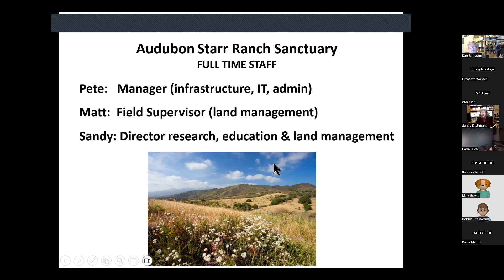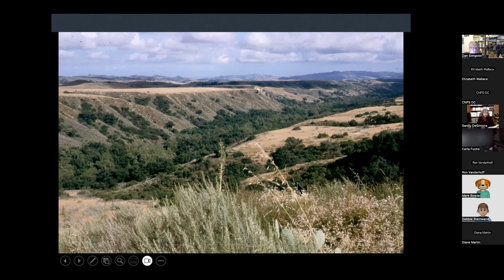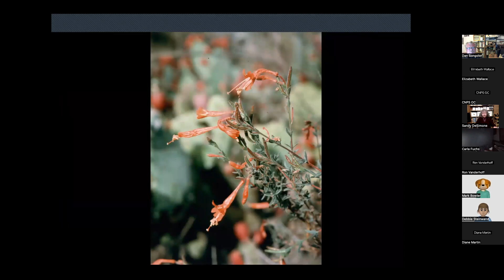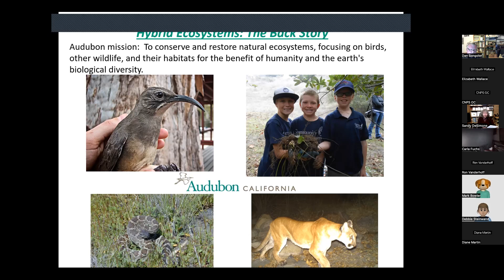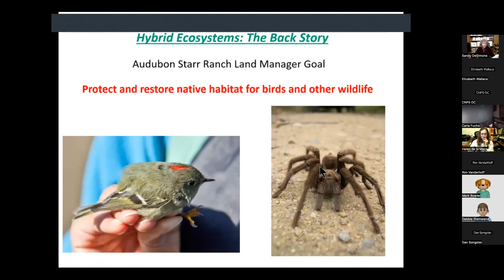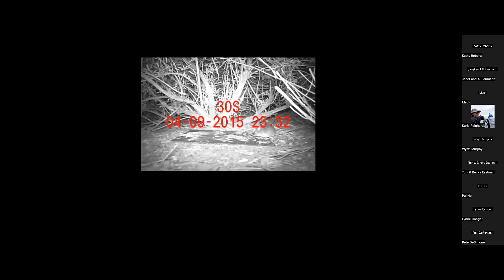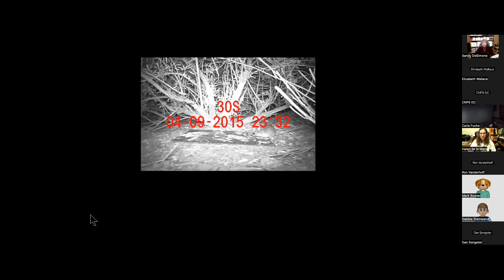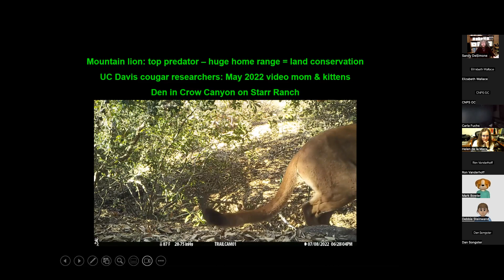Audubon Starr Ranch Sanctuary: Protecting and Promoting SoCal Wildlands - Sandra DeSimone